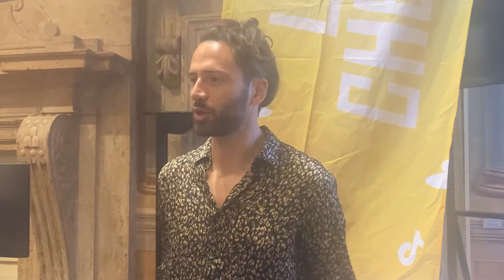Musica no stop